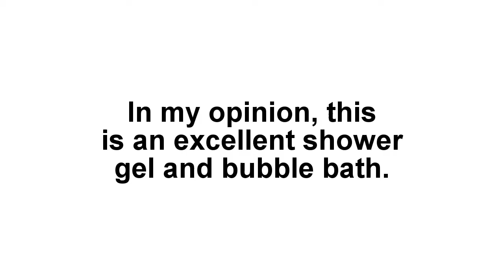Avon Naturals Shower Gel Product Review Excellent 5 Stars bubble bath strawberry guava best women's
I got to try this product and I used it for taking a bath and it's very good shower gel and bubble bath.
It smells good, makes a lot of bubbles and in my opinion is a great product.